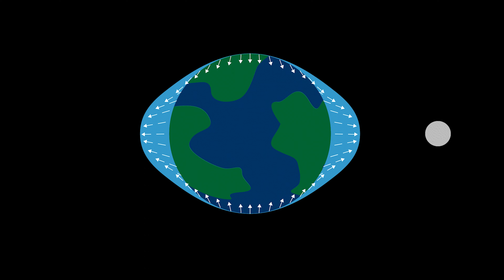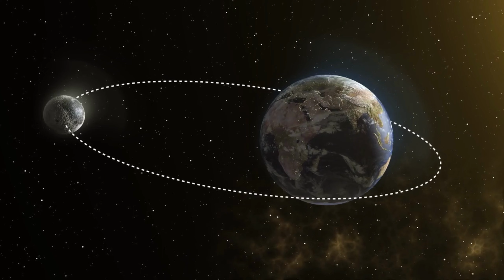Ay Dünya'ya Çarparsa Ne Olur? | Bilim Kurgu Gerçeğe Dönüşüyor mu?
🌕🌍 "Ay'ın Dünya'ya Çarpması: Kıyamet Senaryosu | Bilim ve Felaketin Dansı" 🌌🚀

Merhaba Bilim Tutkunları! Bu video, Ay'ın yörüngesinden çıkıp Dünya'ya çarpması durumunda ortaya çıkacak muazzam etkileri inceleyen bir bilim kurgu senaryosuna odaklanıyor. Ay ve Dünya arasındaki ince dengeyi keşfederken, bu olayın evrenin temel kuvveti olan kütle çekimine olan etkisini gözler önüne sereceğiz. Hazır mısınız?

🌌 İçeriğimizin Başlıca Noktaları:

🚀 Kütleçekim Kuvveti ve Ay: Ay'ın neden şu anda Dünya'ya çarpmadığını anlamak için kütle çekim kuvvetine bir bakış atıyoruz. Evrenin temel dinamikleri arasında gezinirken, gelecek videoda ele alınacak olan kütleçekim konseptine bir giriş yapıyoruz.

🌏 Ay'ın Yörüngede Kalma Mekanizması: Ay, neden düşmüyor? Dünya'nın çekimine karşı ayakta duran Ay'ın yörüngede kalma sırlarını açığa çıkarıyoruz.

🌊 Gelgitlerin Gücü: Ay'ın etrafındaki gelgitlerin, deniz seviyesindeki değişikliklerden küresel felaketlere kadar olan etkilerini inceliyoruz.

🌎 Dünya Üzerindeki Etkiler: Ay'ın yörüngesinden çıkıp Dünya'ya çarpması durumunda neler olabileceğini adım adım keşfediyoruz. İlk etkilerden, altı ay sonrasındaki kıyamet senaryosuna kadar tüm aşamalara odaklanıyoruz.

🌌 Ay Üzerindeki Değişimler: Dünya'daki felaketin yanı sıra, Ay'ın kendisinin yaşayacağı muazzam değişimlere odaklanıyoruz. Ay'ın Dünya'ya çarpma sürecinde yaşayacağı esneme, deprem ve parçalanma gibi olayları ele alıyoruz.

🌟 Senaryo Sonrası Dünya: Ay'ın parçalanmasının ardından Dünya'ya olan etkilerin azalmaya başladığı bir noktada, olası senaryoları keşfediyoruz. Hayatta kalan insanların karşılaşabileceği zorluklar ve geleceğe dair umutlar.

Bu videoda, bilim ve kurgunun iç içe geçtiği bir yolculuğa çıkıyoruz. Ay'ın Dünya'ya çarpma senaryosunu birlikte keşfedin! 🚀✨

uzay belgeseli